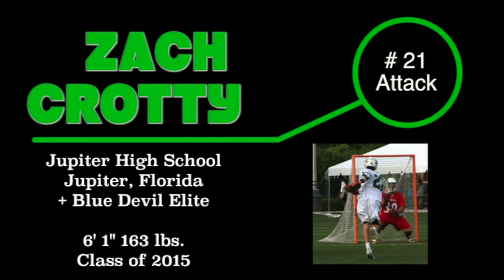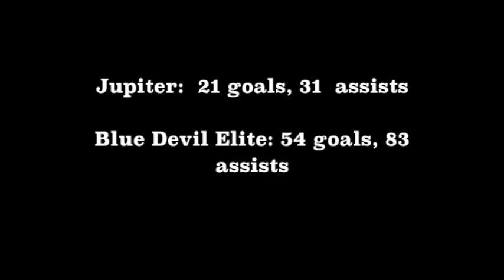Zach Crotty #21 Attack high school lacrosse highlights Class of 2015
Being the youngest member of the Varsity squad at age 14 for the Jupiter Warriors (Jupiter, FL) didn't stop #21 Zach Crotty from being a major contributor during his freshman season with 21 goals and 31 assists (third highest points on team). Even more impressive is that he compiled those stats while only playing in half of each game. In addition, the Warriors reached the State Semi-Final game against St. Andrews (eventual State Champs) where Zach had 2 goals and was named Player of the Game.